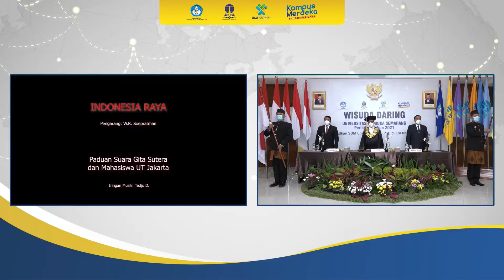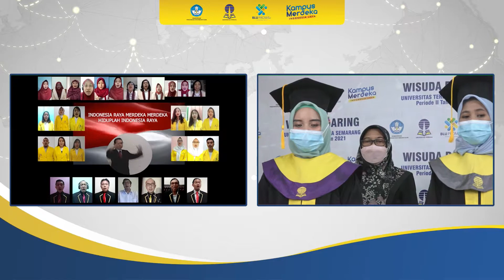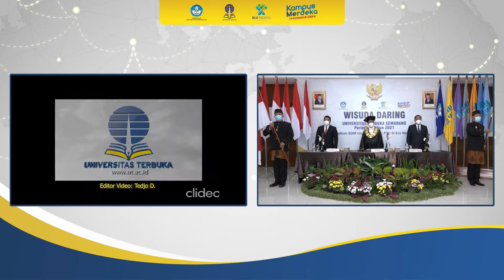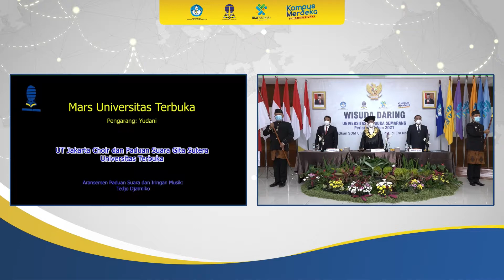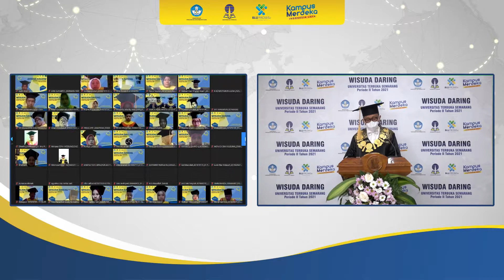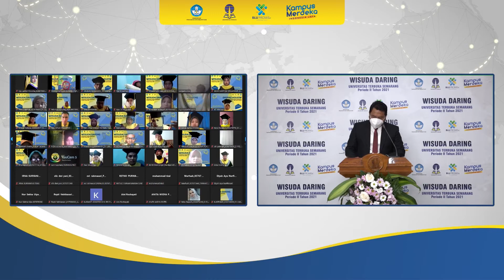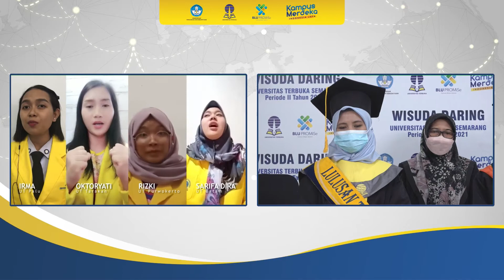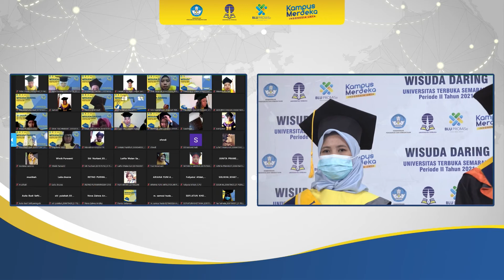[Live Stream] WISUDA DARING UNIVERSITAS TERBUKA SEMARANG - Periode II Tahun 2021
Collaboration with :
SIRIUS - Digital Broadcast & Video Production
Griya Persada - Convention Hotel & Resort
Laskar Alam - Outdoor Management